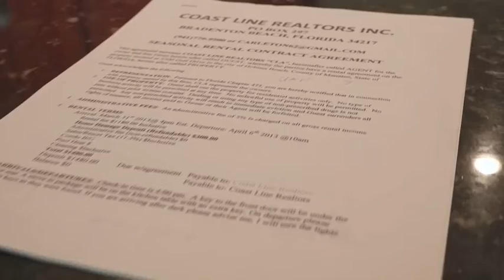Want to Get Away (Vacatoin Rental Fraud)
Fraud Scheme: Vacation Rental Fraud
Division: Miami